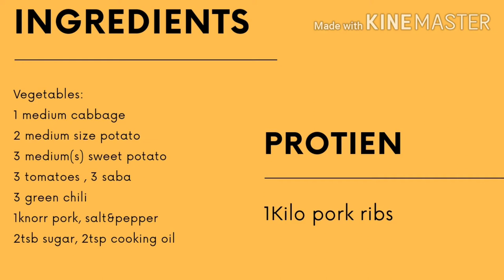POCHERONG ILONGGO RECIPE: HOW TO's | The Temporosa Kitchen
PocheroRecipe pinoycooking howtos

Hello guys. 😂
Welcome sa aming Kusina!☝

I hope na naenjoy nyo po itong video na ito. 😃 And I hope na may natulungan kami sa araw na ito. Or kung may gusto kayo ipaluto sa amin. Request nyo lang sa comment section sa baba.

*Andami fail, pero wag susuko, try and try, you will succeed! Love you!!❤❤❤

Maraming salamat sa panonood. Hanggang sa muli. 😍

Love,
The Temporosas❤

Previous videos:
*Homeschooling Basics

(Credits to these people and Tags/Links)

My team! Our teamwork, theres a lot to improve, a lot to do but in  God Grace we can!

"I can do all this through him who gives me strength." -Philippians 4:13 NIV

Let us not become weary in doing good, for at the proper time we will reap a harvest if we do not give up.-Galatians 6:9 NIV